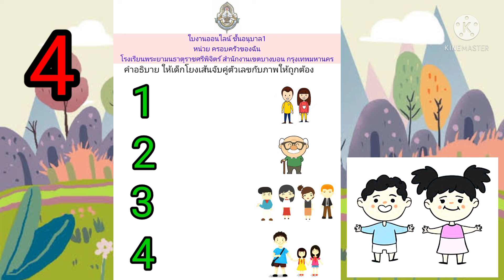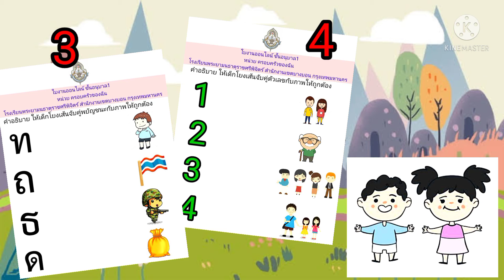เรียนออนไลน์อนุบาล1 หน่วยครอบครัวของฉัน@ครูประสนจุมพรม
เรียนออนไลน์ หน่วยครอบครัวของฉัน ชั้นอนุบาล 1 โรงเรียนพระยามนธาตุราชศรีพิจิตร์    สำนักงานเขตบางบอน กรุงเทพมหานคร